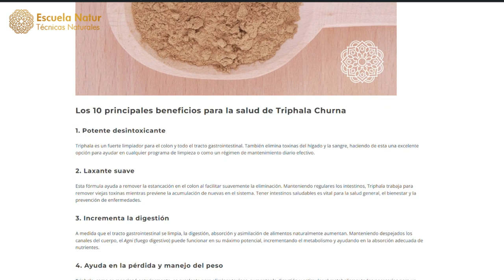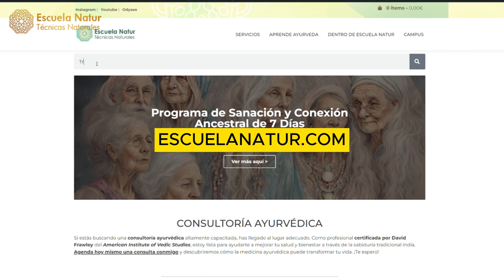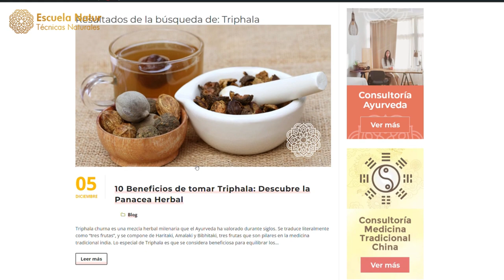DESAFÍO AYURVEDA: 28 DÍAS PARA UNA DIGESTIÓN SALUDABLE 🍎 Semana 3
RETO AYURVÉDICO GRATUITO PARA MEJORAR TU DIGESTIÓN EN 28 DÍAS. ¡VAMOS CON LA TERCERA SEMANA!